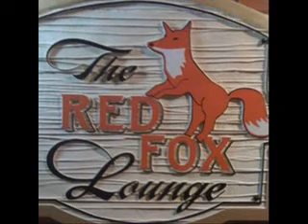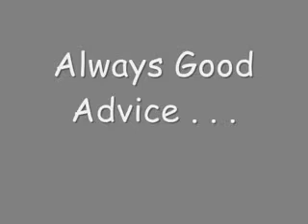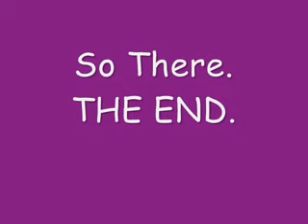Foxxy Reddbone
Promo flick #57 features vintage photos of Redd Foxx, along with a classic TV clip of his that you won't want to miss.